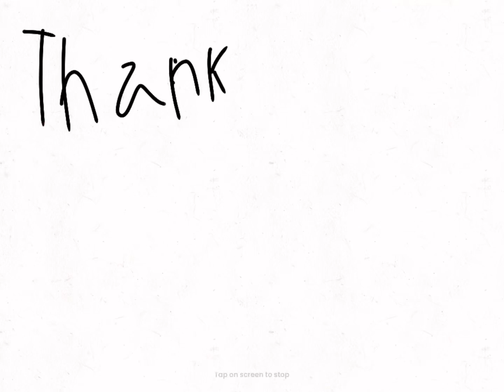Thanks for 20 (26) subs!